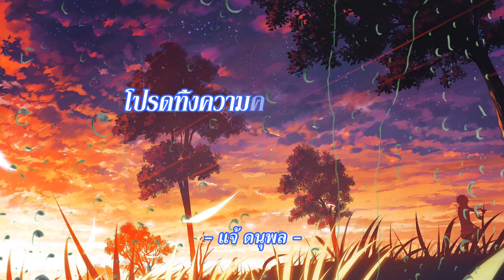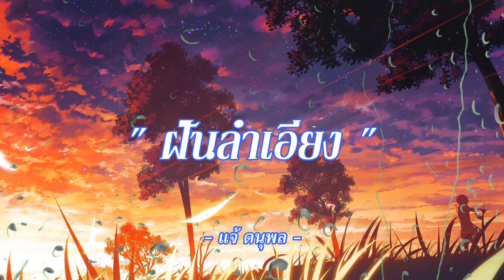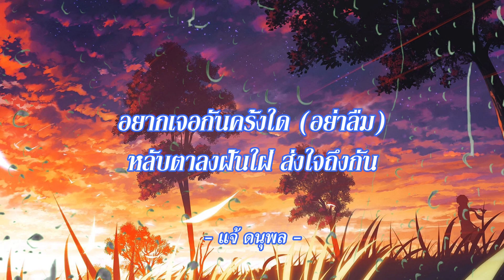โอ๊ย โอ๊ย,เชื่อฉัน,ตายทั้งเป็น,ฝันลำเอียง (เนื้อเพลง) - แจ้ ดนุพล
เพลงอิต เพลงดัง รวมเพลง